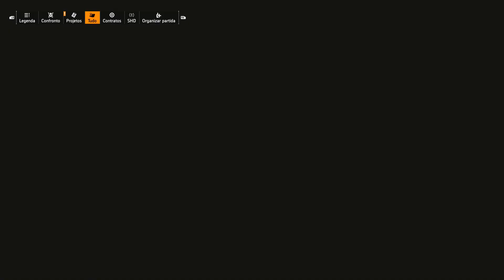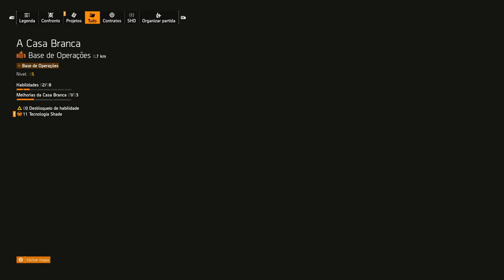Reativando o ISAC - Tom Clancy's The Division 2 004